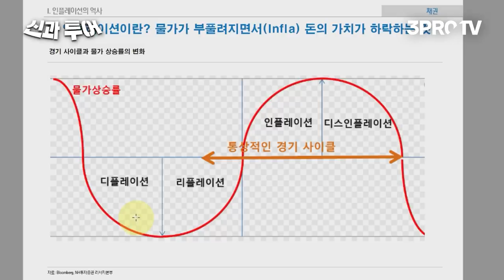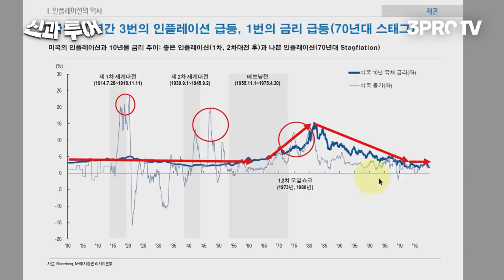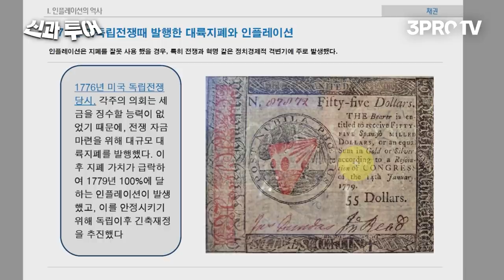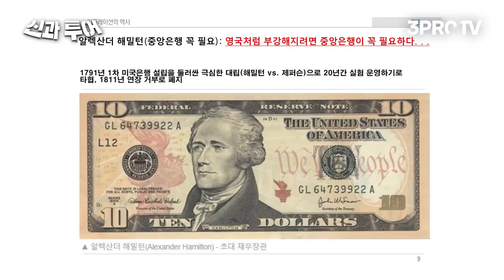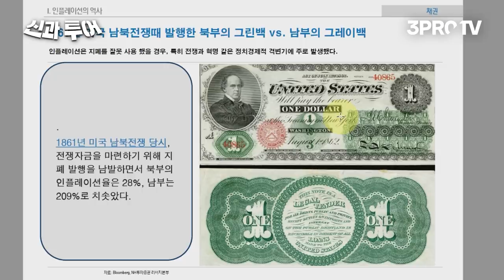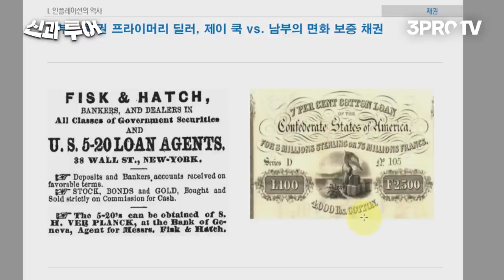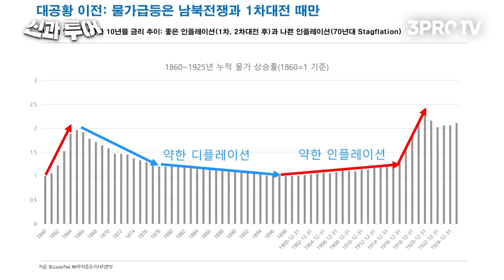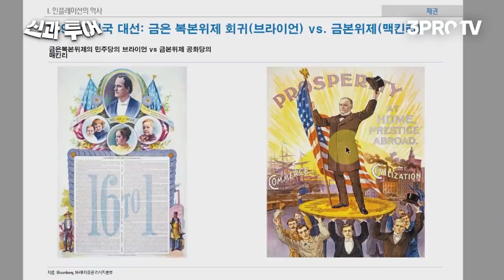미국의 인플레이션에 대해 알아보자! [신과투어 미국 1부 : 신환종 NH투자증권 FICC 리서치센터장 겸 NH WM 마스터즈 자문위원]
✨11월 28일 자정까지 할인! 할인 종료 임박!